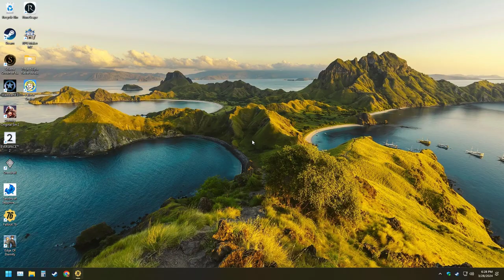The Thrilling World of Fallout 76: LonewolfLegendOfficial's Journey